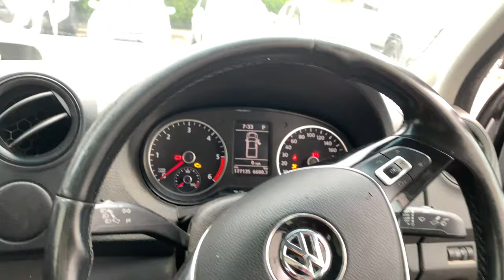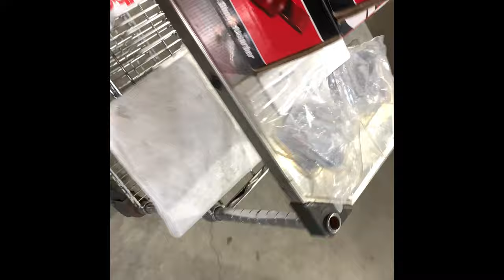How to replace Shock Absorbers on Volkswagen Amarok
This video is for people who like working on their cars or just enjoy watching someone work on a car. In this video I will be replacing front shock absorbers an a Volkswagen Amarok.